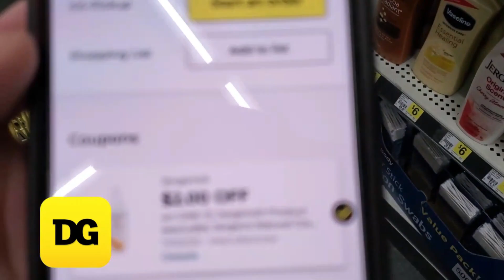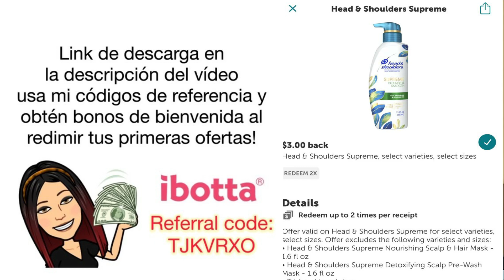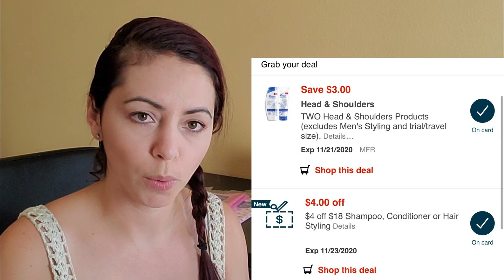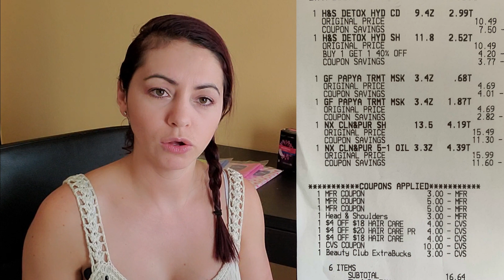CVS *Segunda compra* 11/15 al 11/21. Productos GRATIS!! 💃 Bloopers Incluidos 🤪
Sube tus recibos con productos de PG a esta pagina y gana puntos por tus compras

Ibotta
Codigo de referencia tjkvrxo

Shopkick
Codigo de referencia: COOL373480